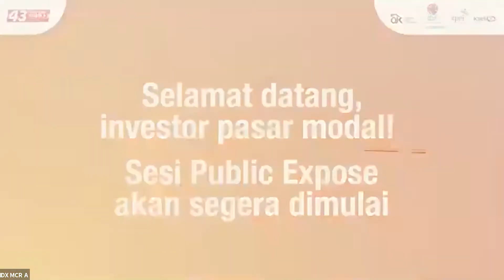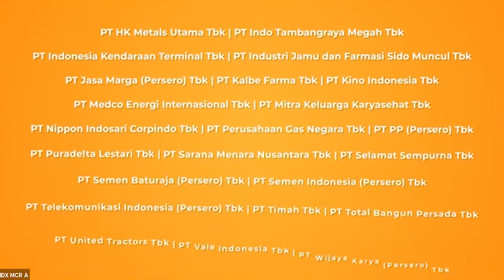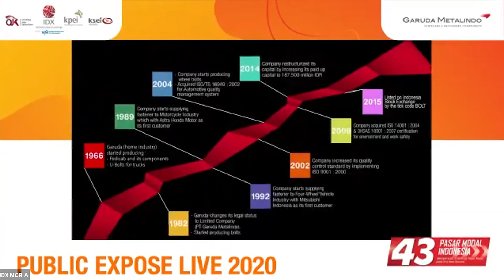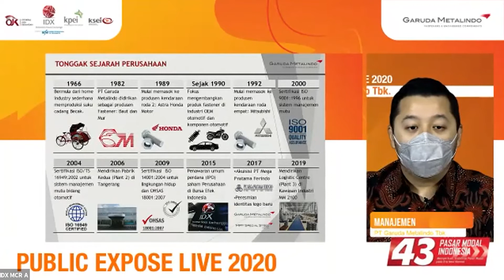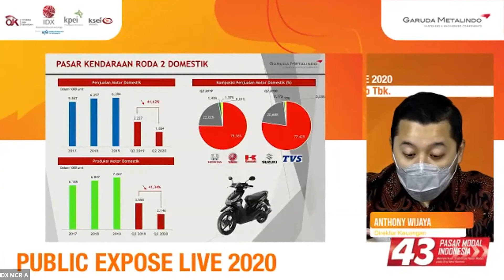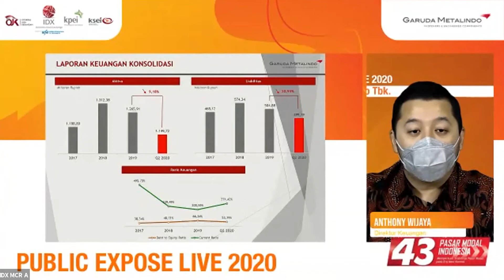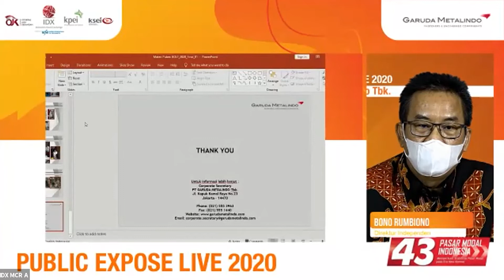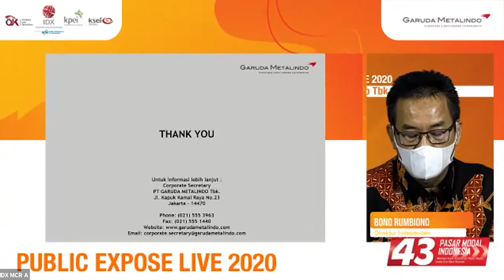Public Expose Live 2020 - PT Garuda Metalindo Tbk. (BOLT)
Pada Kamis, 27 Agustus 2020, PT Garuda Metalindo Tbk. (BOLT) melaksanakan Public Expose Live 2020